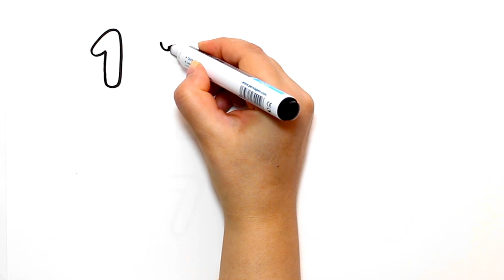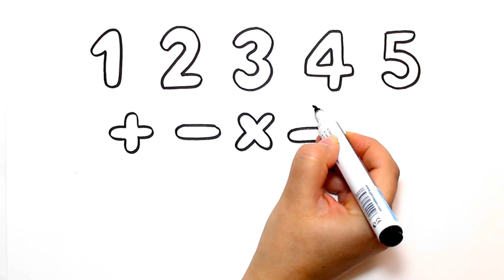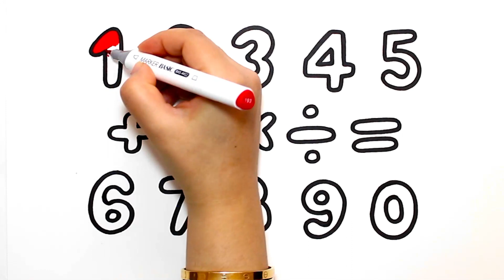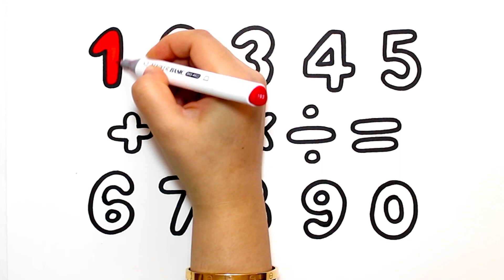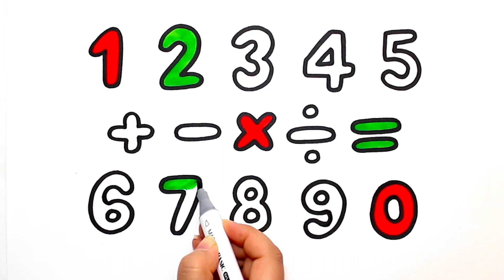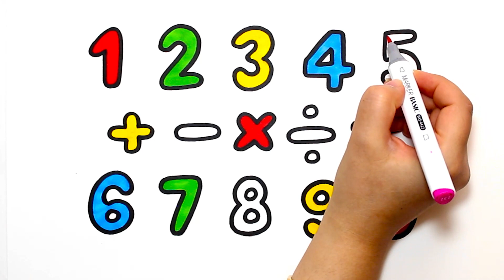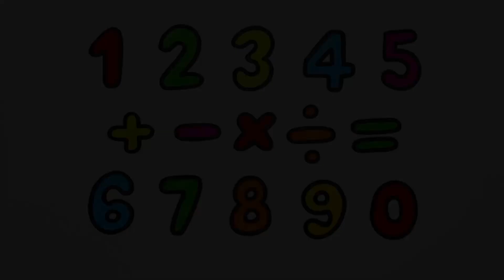Numbers And Four Operations Drawing And Coloring | How to Draw Numbers & 4 Operations Easy for Kids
Hello my friends! Welcome to your channel "Magic Easy Drawings"
Today we are going to draw and paint Numbers And Four Operations. Lets do it together!
Let's Draw and Paint Together!

How To Draw Numbers And Four Operations For Children
Drawing And Coloring Numbers And Four Operations For Kids
Cute Numbers And Four Operations Drawing, Painting and Coloring For Kids & Toddlers Easy Step by Step Tutorials